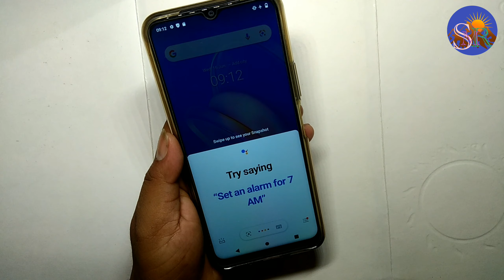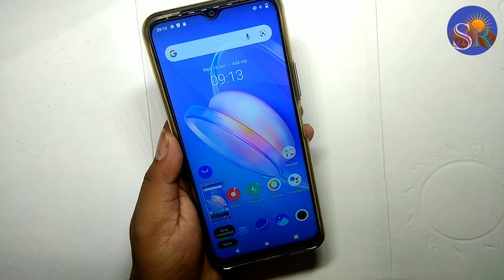Vivo S9e How to take screenshot दो तरीके से आप अपने मोबाइल में Screenshot ले सकते हैं